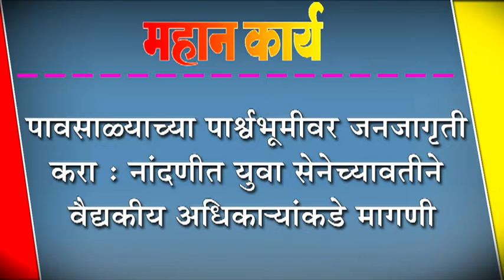पावसाळ्याच्या पाश्र्वभूमीवर जनजागृती करा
पावसाळ्याच्या पाश्र्वभूमीवर जनजागृती करा : नांदणीत युवा सेनेच्यावतीने वैद्यकीय अधिका-यांकडे मागणी